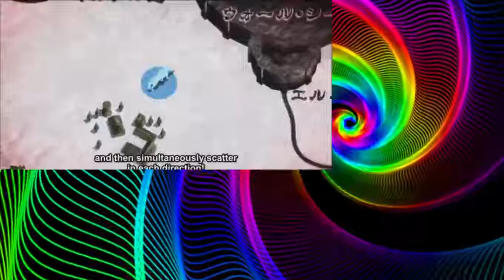Attack On Titan S2 E1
Attack on titan full episode